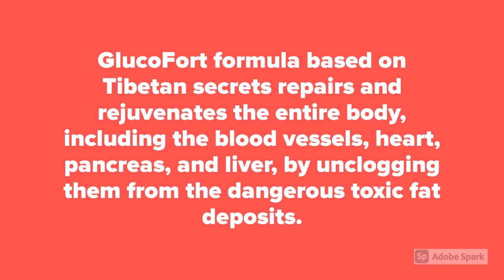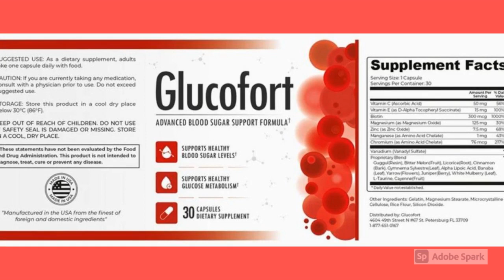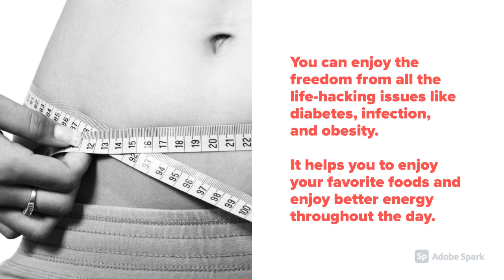Glucofort Reviews - Type 2 Diabetes Supplement - Does Glucofort Really Work?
Glucofort
Glucofort reviews
Glucofort ingredients
Glucofort price
where to buy Glucofort
does Glucofort really work
type 2 diabetes pills